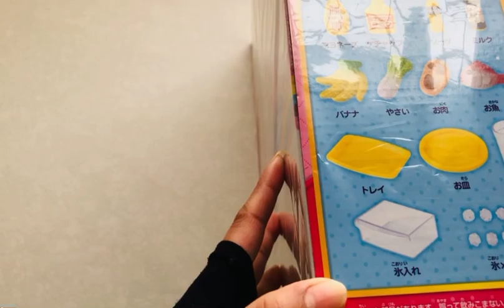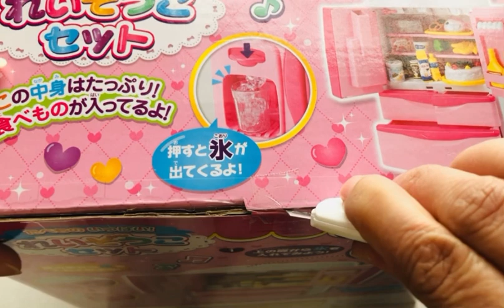11 minute satisfying unboxing Refrigerator Set | ASMR